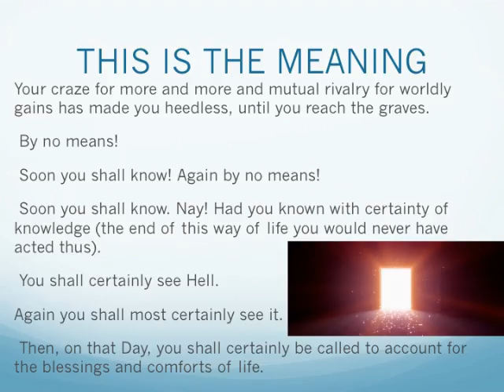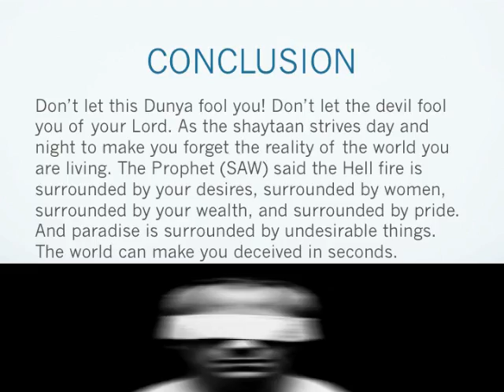SURAH AL TAKATHUR (THE MUTUAL RIVALRY)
Don’t let this Dunya fool you! Don’t let the devil fool you of your Lord. As the shaytaan strives day and night to make you forget the reality of the world you are living. The Prophet (SAW) said the Hell fire is surrounded by your desires, surrounded by women, surrounded by your wealth, and surrounded by pride. And paradise is surrounded by undesirable things. The world can make you deceived in seconds.

Watch Hyder's short presentation on this eye-opening Surah!